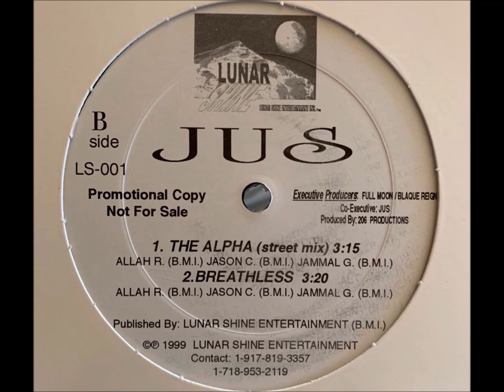Jus - The Alpha